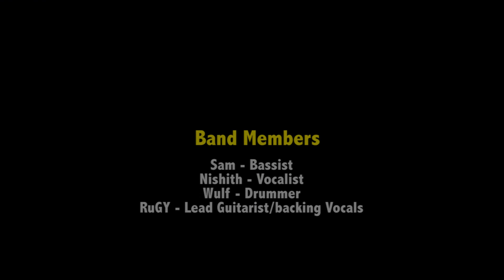Little Miss Lover by Doctor Rock band | Indian Band League | Musical Dreams | YouTube Originals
Doctor Rock band from Mumbai with their song Little Miss Lover
Nishith on Vocals
RuGY on lead guitar/backing Vocals
Sam on bass
Wulf on drums

Musical Dreams - Musical Dreams is an established organisation which works as a Talent Management Company, Media and Entertainment Production House and An Academy.

Our aim is to promote, Groom and Provide a platform for New Talent

For more info on us please follow links below;